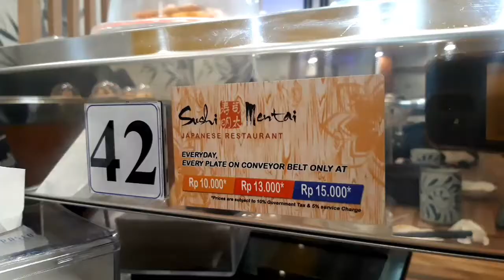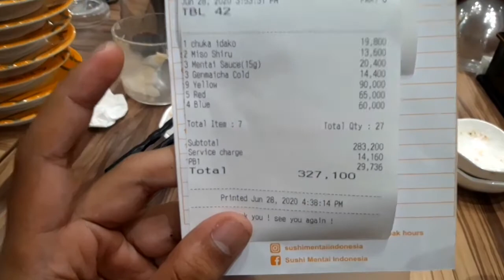PERSHUSIAN MURAH TAPI GAK MURAHAN ( SUSHI MENTAI )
Salah satu restoran sushi favorit aku dimedan selain enak yg paling penting harganya itu loh MURAH!!! Khusus untuk sushi yg di conveyor harga mulai dari 10k - 15k aja, selamat mencoba!!!